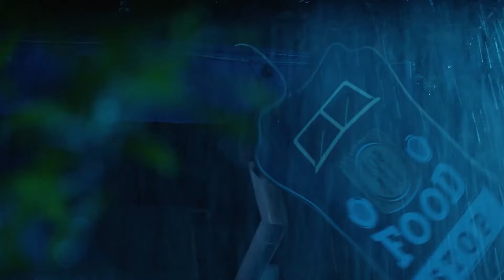Kaleidoscope News Capsule with MD Coca-Cola Pankaj Sinha 28 10 22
There's more to Coca-Cola than breaking ground with a first in the region returnable glass bottle.  MD Coca-Cola Sri Lanka Pankaj Sinha is on Kaleidoscope Ceylinco Life News Capsule.